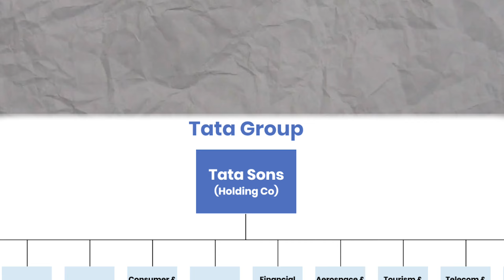Why Tata Doesn't Make Bikes? TATA motors | Ratan Tata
Tata Motors is one of the largest automobile manufacturers in India, but they don't make bikes. Why not? In this video, we'll explore the two main reasons why Tata has stayed out of the two-wheeler market.

The first reason is the risk of failure. The two-wheeler market is very competitive, with many established brands like Hero MotoCorp, Bajaj Auto, and Honda. Tata would need to invest a lot of money to develop a new two-wheeler brand and build a distribution network. There's no guarantee that they would be successful, and they could end up losing a lot of money.

The second reason is that Tata doesn't consider two-wheelers to be a safe mode of transportation. Two-wheelers are involved in a large number of accidents every year, and Tata is concerned about the safety of their customers. They believe that they can make a bigger impact on road safety by focusing on four-wheelers.

So, those are the two main reasons why Tata doesn't make bikes. It's a risky business, and they don't believe that two-wheelers are safe enough. However, there is always the possibility that Tata could change their mind in the future. If they do, they would have a lot of resources to bring to the table, and they could be a major player in the two-wheeler market.

In this video, we'll discuss these reasons in more detail, and we'll also talk about some of the other challenges that Tata would face if they decided to enter the two-wheeler market. So, if you're curious about why Tata doesn't make bikes, be sure to watch this video.